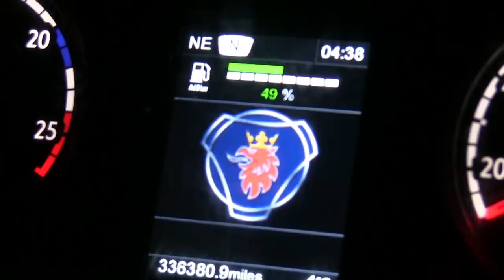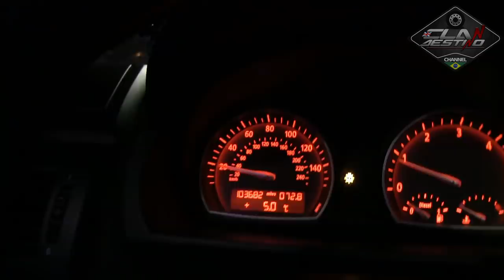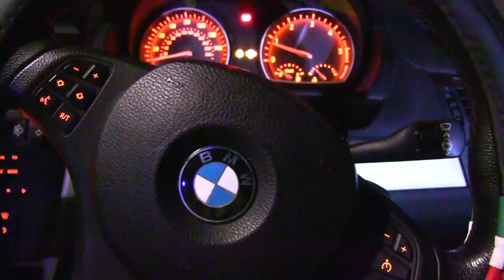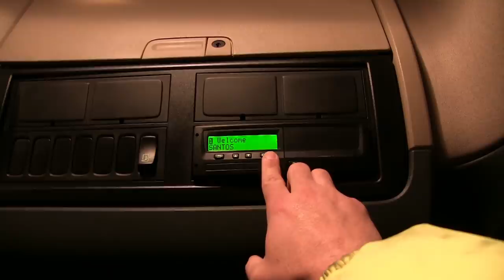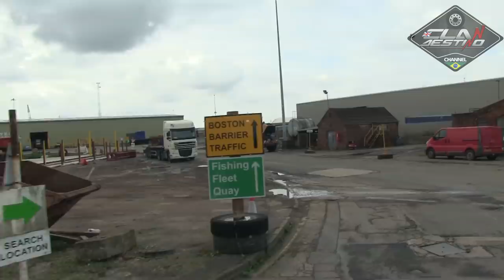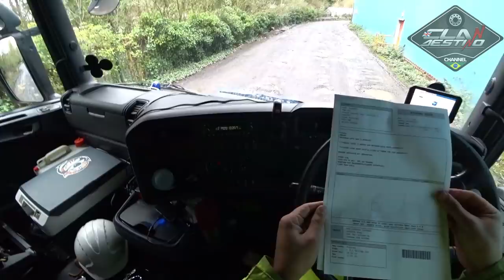Resumão do Dia - Volta do Scania